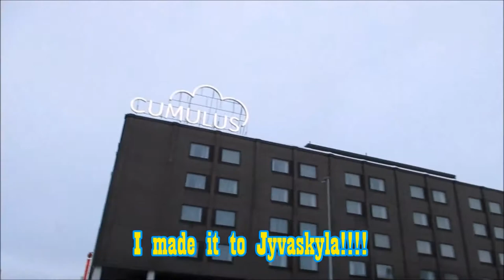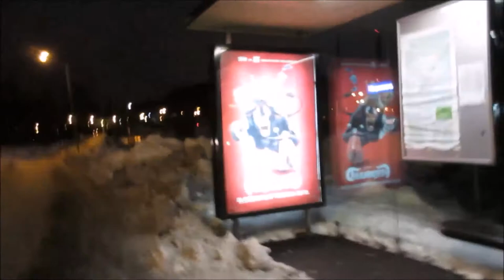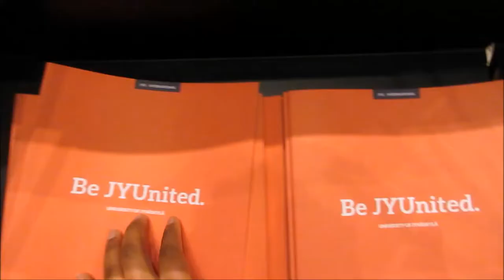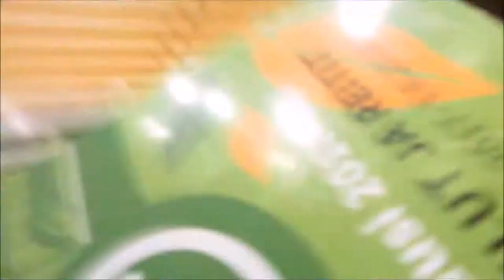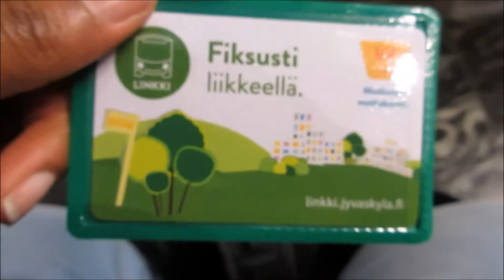ExistingToday | My First Days In Jyvaskyla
I'm so grateful to have this opportunity, I hope others who have similar dreams of studying abroad can gain insight from my experience. This video is a short look at my first days in Jyvaskyla!